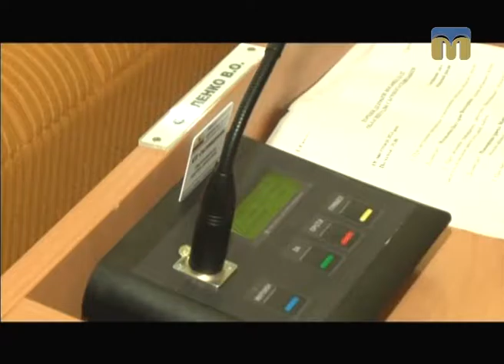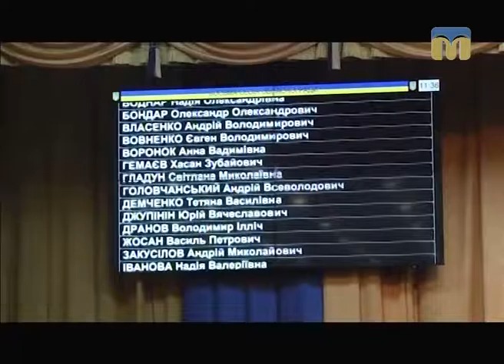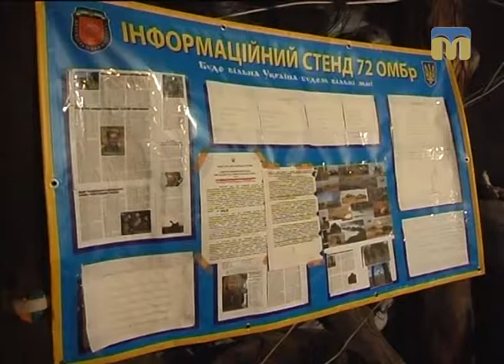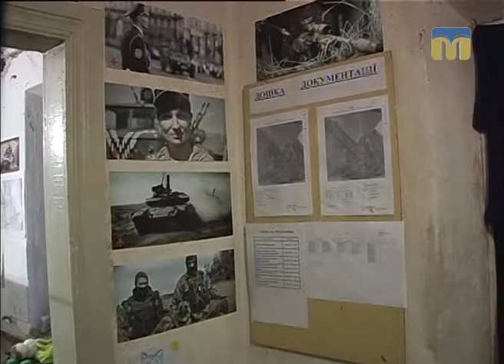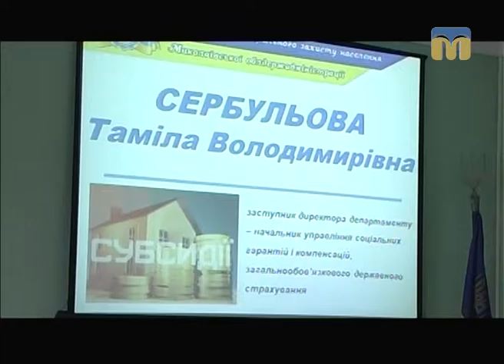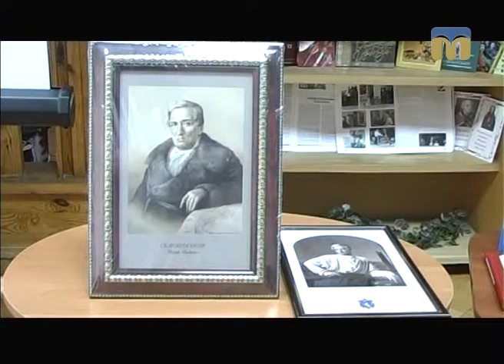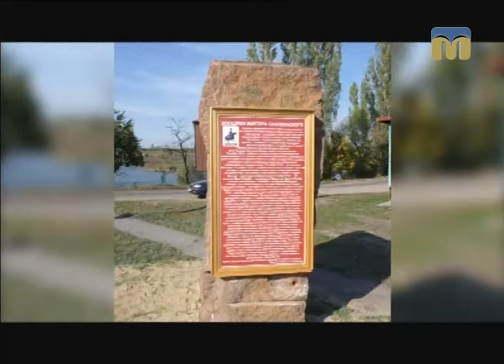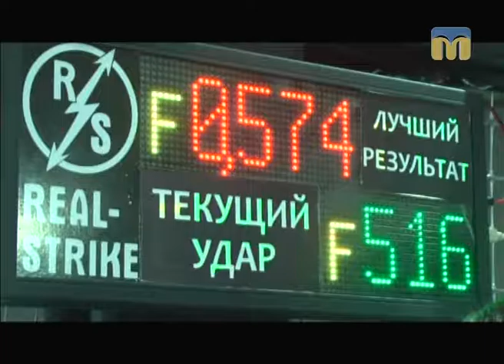Крапки над “і” - 13.11.2016